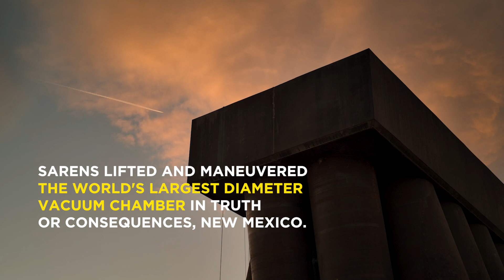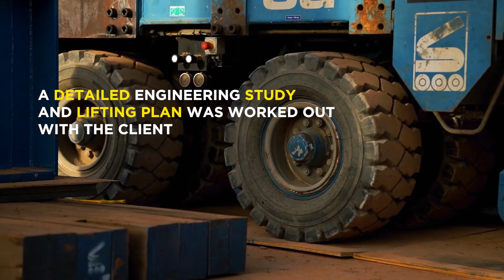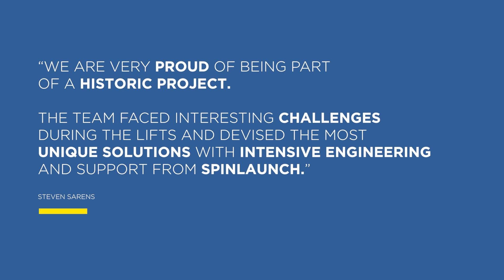Howwedoit - Constructing the Launching Chamber for SpinLaunch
As the world looks to phase out traditional fuels and find ever-more Sustainable solutions for humanity, huge challenges emerge as the drive to replace antiquated technologies with revolutionary new ones becomes increasingly important.

SpinLaunch is one of these ambitious, cutting-edge endeavours, which aims to revolutionise Space launch. It may sound like a huge undertaking, probably because it is! This technology is developing and testing MassAccelerator Technology that will enable satellites to be launched into space orbit using KineticEnergy, instead of traditional rockets.

This project in NewMexico saw SpinLaunch construct the world’s largest diameter VacuumChamber, and they looked to Sarens to provide the HeavyLifting support to the project.

Sarens equipment enabled operations to lift, tilt, transport, and install the huge launching chamber, which weighs more than 1.000T, and has a diameter stretching 33m across. A detailed engineering study was completed and the subsequent LiftPLan was developed to enable the execution of a unique concept design which the teams followed to complete the project. As well as requiring a huge lifting potential, the precision with which the installation was completed was of paramount importance. Sarens’ SPMTs can be controlled with millimetric precision and were an essential part of the successful construction of the SpinLaunch apparatus.

Sarens was proud to be part of this historic project and looks forward to supporting SpinLaunch through what promises to be an incredibly exciting journey.